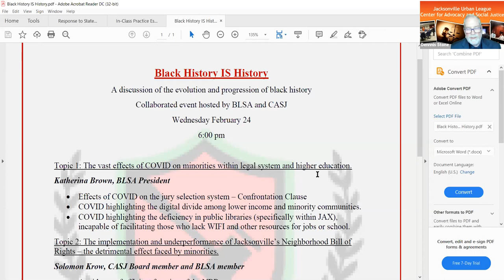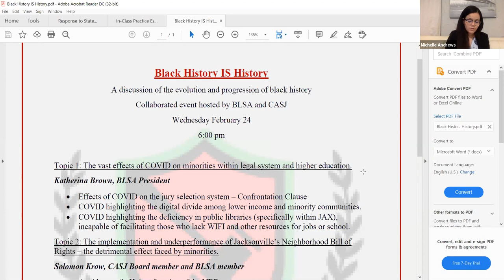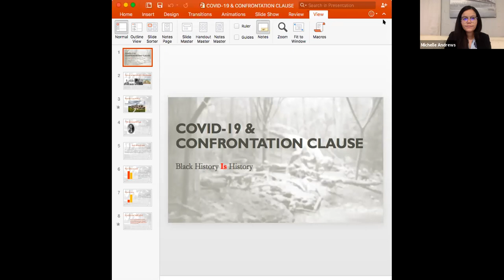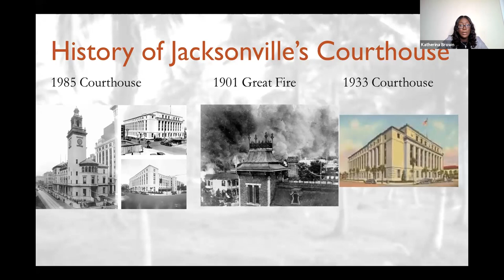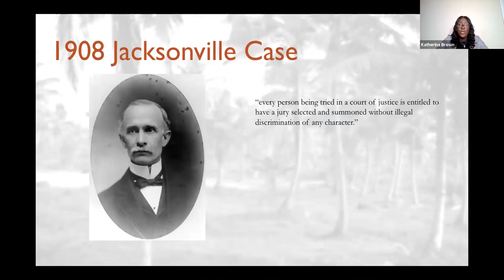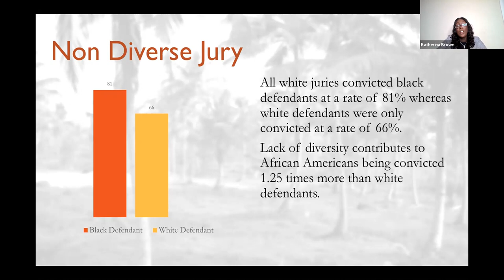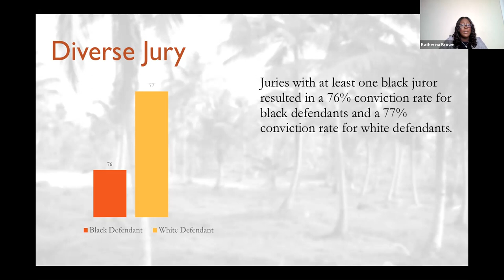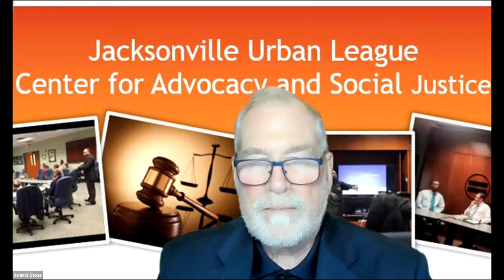Black History IS History: The Progression of Jacksonville Black History-JUL CASJ/FCSL BLSA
Black History IS History: The Progression of Jacksonville Black History and Contemporary Challenges hosted by Florida Coastal School of Law Black Students Association and the Jacksonville Urban League Center for Advocacy and Social Justice featuring guest speaker Dr. Abel Bartley, Professor of African-American and Urban History at Clemson University and short lectures from Katherina Brown, the President of the FCSL BLSA and Solomon Krow, a 2L at Florida Coastal School of Law and Intern at the CASJ.